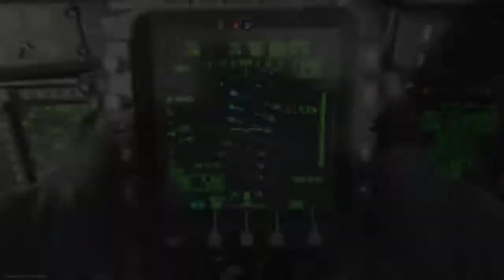Call of Duty Modern Warfare - HC Domination - Crash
Call of Duty Modern Warfare Hardcore domination on Crash with ANN1H1LATOR316 and ninjascubawarior. What does it feel like to wait for one more kill for your Chopper Gunner only to realise you've already got it!... Numpty!